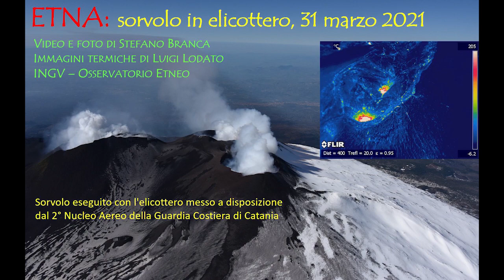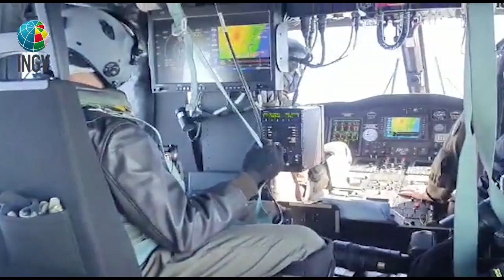Sorvolo sull'Etna, 31 marzo 2021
Nel mattino del 31 marzo 2021 i vulcanologi dell'INGV-Osservatorio Etneo Stefano Branca e Luigi Lodato hanno effettuato un volo con l'elicottero messo a disposizione dal 2° Nucleo Aereo della Guardia Costiera di Catania per ottenere fotografie ed immagini termiche dei crateri sommitali dell'Etna.

Nelle riprese video, effettuate da Stefano Branca, si vedono scene all'interno dell'elicottero e viste panoramiche del fianco orientale del vulcano con la Valle del Bove in primo piano. Il fianco alto, occidentale, della Valle è coperto da numerosi flussi lavici prodotti dalla serie di episodi parossistici al Cratere di Sud-Est, di cui si distingue il cono in cima alla parete.

Nella seconda parte del video seguono diverse immagini ferme (fotografate da Stefano Branca) e una serie di immagini termiche (riprese da Luigi Lodato) dei crateri sommitali.